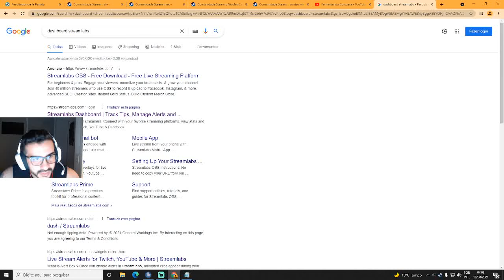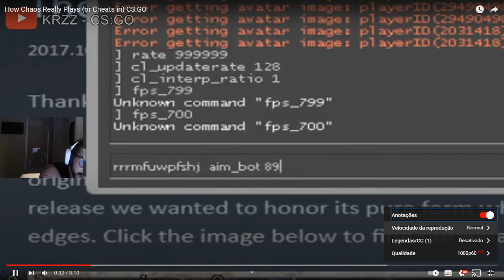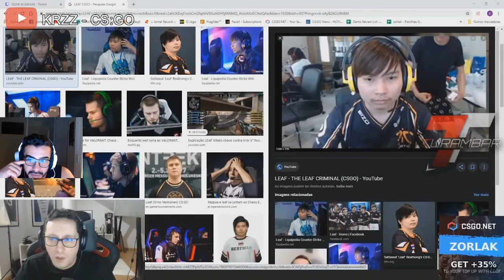COLD REAGINDO A CHAOS XITANDO CONTRA MIBR kkkkk (Fallen, Fer, Trk, Kng, Taco)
COLD REAGINDO A CHAOS XITANDO CONTRA MIBR (Fallen, Fer, Trk, Kng, Taco)
Creditos: Coldzin

DIREÇÃO/PRODUÇÃO:
Alessandro Petrone